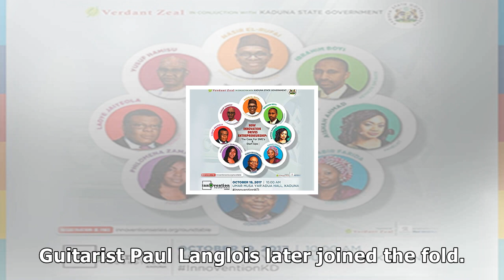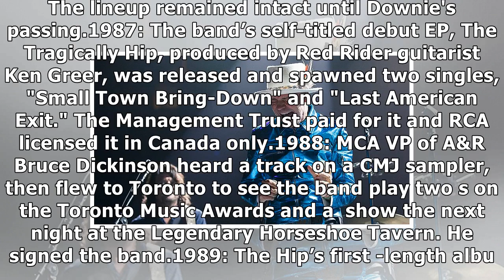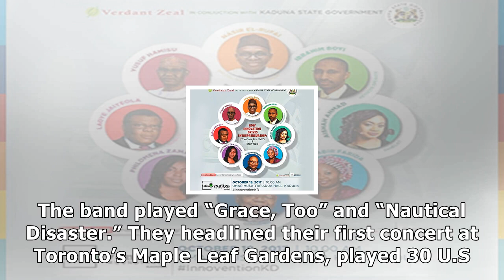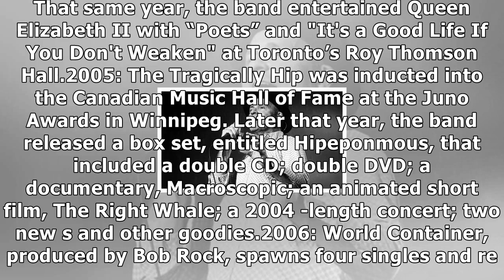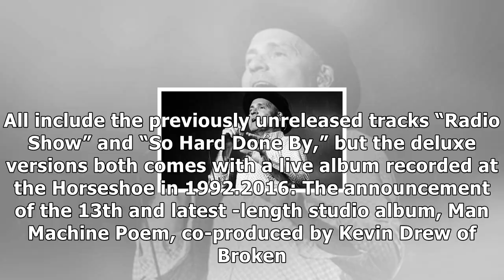Gord downie's greatest moments in the tragically hip: a timeline